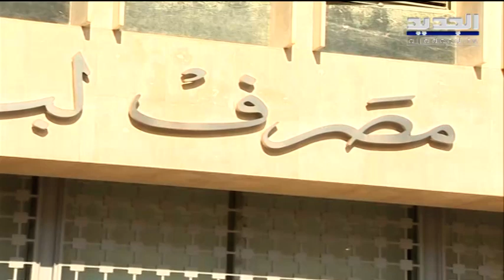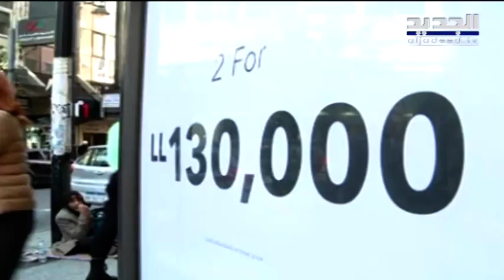عدوان للجديد: آداء المصارف ومصرف لبنان أوصلنا إلى هنا - حسان الرفاعي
في خضم كل ما يجري، لا تزال أزمة مستحقات اليوروبوندز في الواجهة وسط جدال بين مؤيد ورافض لدفع الأموال المستحقة القوات اللبنانية بقيت صامتة حتى اللحظة لا يخفي عدوان وجود خطوط عريضة للخطة الشاملة والأهم اليوم، ماذا عن موقف القوات من حاكم مصرف لبنان رياض سلامة، وإن كانت إعادة هيكلة مصرف لبنان تستلزم تغيير الحاكم في الشق القانوني يجزم عدوان أن في ملف اليوروبوندز مخالفة مهمة في انتظار ما ستحمله الايام المقبلة من خطط تعيد هيكلة الأزمات تبقى الأهم ودائع الناس في ظل أزمة لم تترك سعرا على حاله فهل تأتي الخطط في الوقت المناسب أم بعد خراب البصرة؟